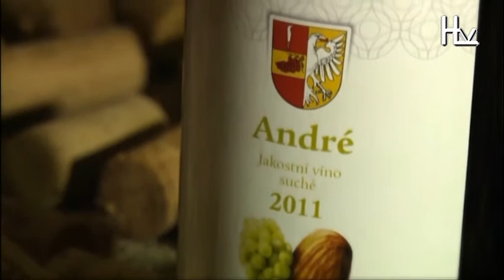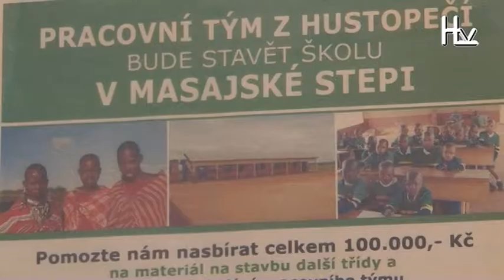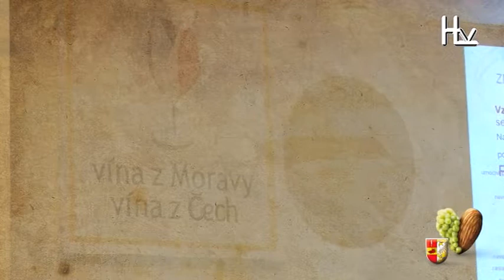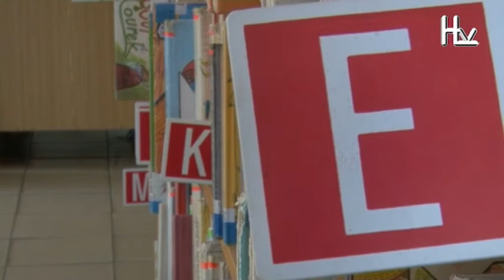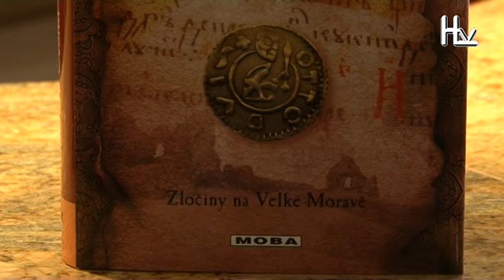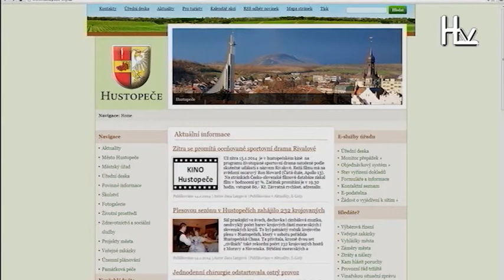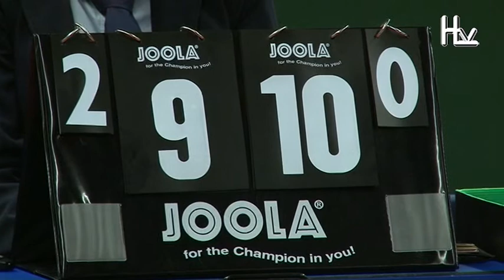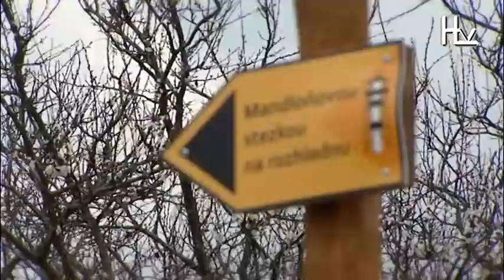Hustopečská TV: Hustopečský magazín č. 251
Oprava vozovky na autobusovém nádraží
Dobrovolníci pojedou do Tanzánie stavět školu
Ve zkratce: Hřiště na ZŠ Nádražní otevřeno, Policie varuje před podvodníky
Pozvánka: Farmářské trhy Židlochovice
Pozvánka: Hustopečská pečeť
Březen byl měsícem čtenářů
Ve zkratce: Fotosoutěž
Upoutávka: Filmové středy v únoru
Upoutávka: Předprodej vstupenek
Stolní tenisté jsou v semifinále play-off